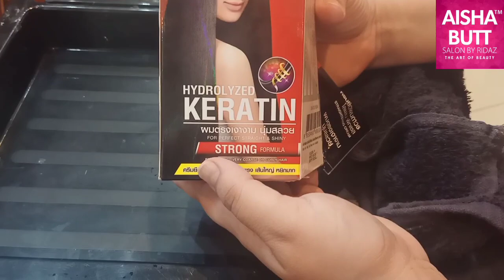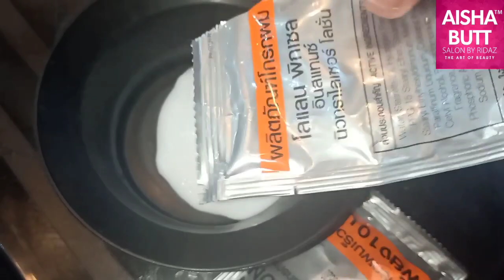Permanent Straight Hair by AISHA BUTT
For postQuam Product Order:
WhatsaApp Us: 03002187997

Address:
Gujrat, Pakistan.